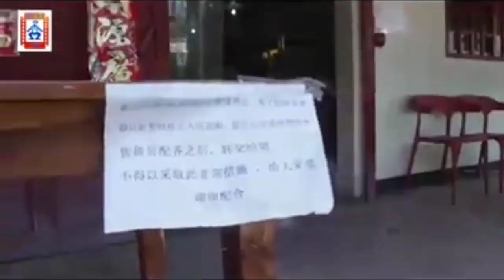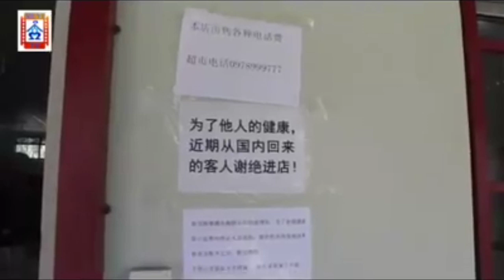Lusaka Mayor Shuts Down Chinese Restaurant Discriminating Zambian's.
Can u imagine been called a foreigner in your own land by a foreigner?
They come in our country to make us suffer and selling products labelled in Chinese while in Zambia.